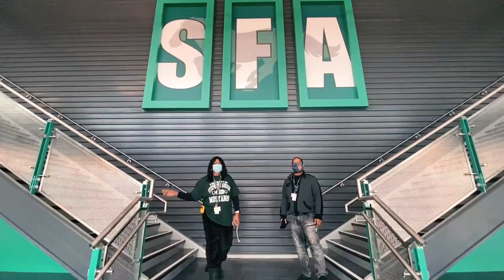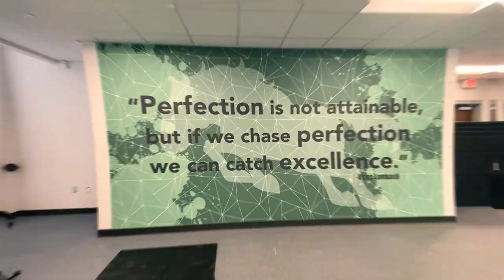AHS Cribs (New Campus Virtual Tour)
Mr. Mackey and Mrs. Maryland take the AHS community on a virtual tour of our brand new campus! A huge thank you to Mr. Rocha for producing this wonderful video!